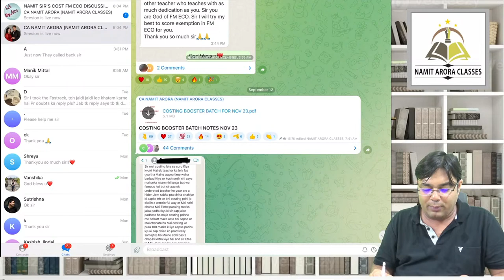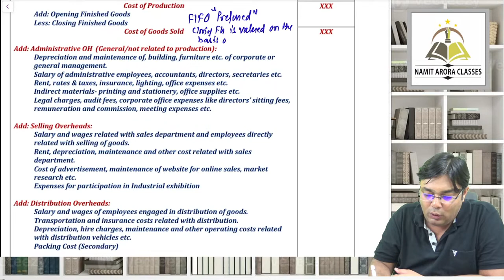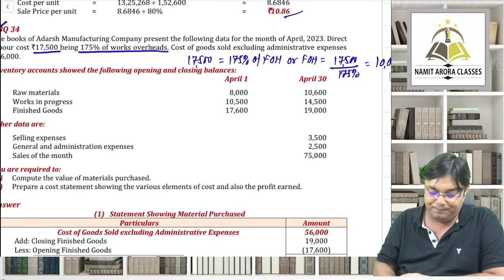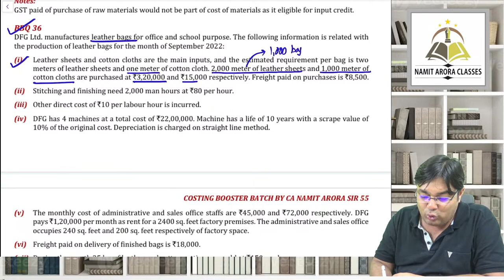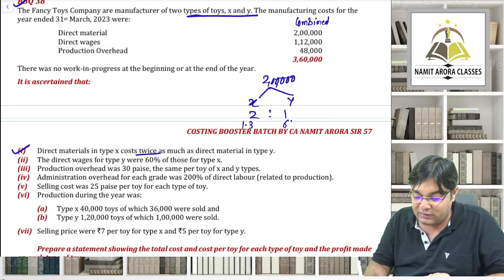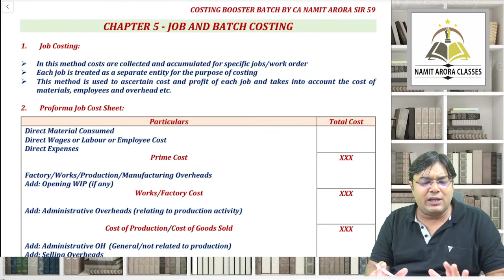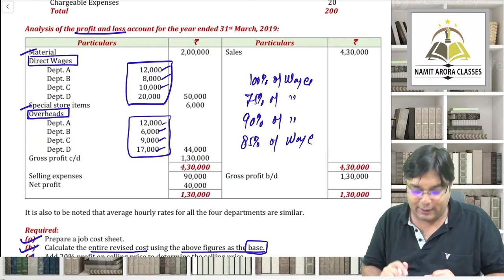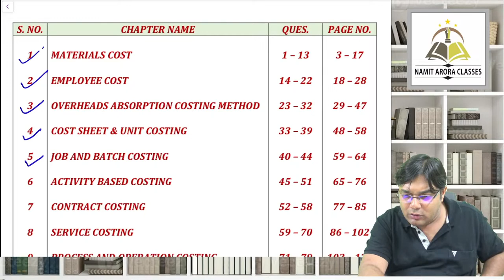CA INTER COSTING BOOSTER NOV 2023 LECTURE 4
For ordering / buying need assistance contact